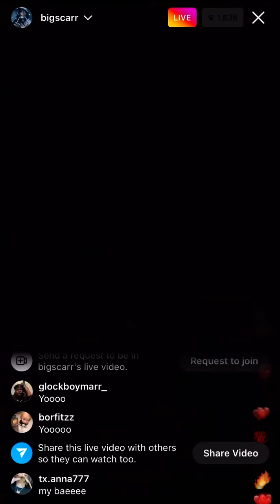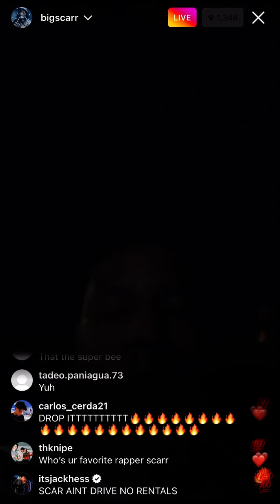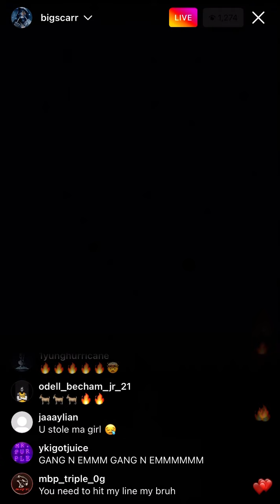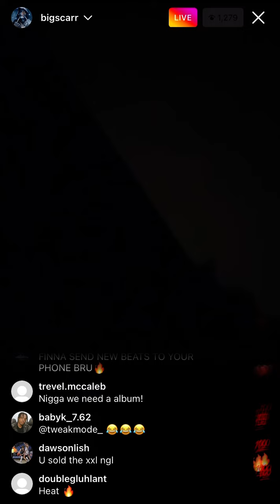Big Scarr IG Live Unreleased Music And Drifting Scat Pack